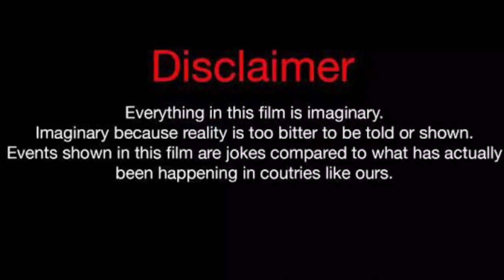Mig Teerapat Vs Gun Napat Na Ranong (The Luminous Solution) Real Life Partners 2023